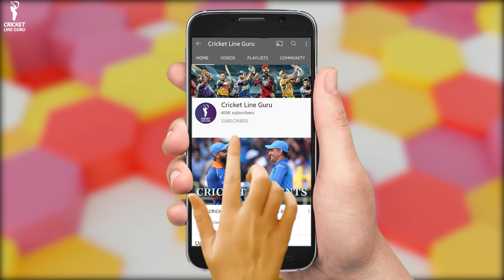England vs India 1st T20I Highlights, Hardik Pandya vs England Southampton t20i, Hardik 50 vs ENG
England vs India 1st T20I Highlights | Hardik Pandya vs England | Southampton t20i | Hardik 51 vs England

England faced 50 runs defeat by the Indian cricket team on 7th July in the 1st T20I match. Get to know the highlights of major events of the contest.

eng vs ind highights, ENG vs IND t20i, hardik pandya, yuzvendra chahal, ind vs eng t20, england vs india highlights, India vs England,